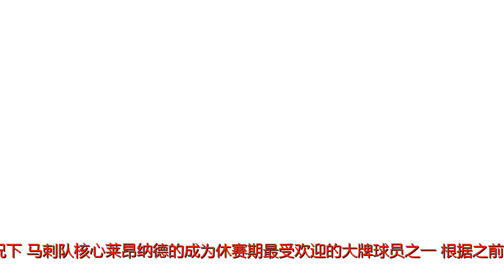凯尔特人交易小卡报价曝光！三换一组超级强队叫板勇士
谢谢！休赛期还未到来，但是各支球队都已经提前与自己的补强目标进行多方沟通。而在詹姆斯离队与否成迷的情况下，马刺队核心莱昂纳德的成为休赛期最受欢迎的大牌球员之一。根据之前的报道，莱昂纳德希望在今夏离开马刺队，由于合同原因，莱昂纳德最早也要到明年夏天成为自由球员。所以其他球队要想得到莱昂纳德就必须通过交易的方式。在媒体已经公布的信息中，马刺，湖人，凯尔特人和76人都有望这个夏天得到莱昂纳德。此前著名NBA记者Wojnarowski在节目中谈到了莱昂纳德交易的情况，他认为凯尔特人能够拿出让马刺满意的方案。他认为如果马刺计划交易小卡的话，马刺将彻底推到重建，而凯尔特人是最能提供马刺想要的选秀权的球队。今天，美国当地媒体爆出凯尔特人计划交易莱昂单的报价。据报道称，凯尔特人得到莱昂纳德将采取先签后换的方式，据称凯尔特人将提戈登·海伍德+斯玛特+来自国王的首轮选秀权。海伍德是称职的全明星球员，可以为马刺提供即战力而不至于一步跌到底。而斯玛特也被认为未来潜力巨大，而凯尔特仍然手握明年夏天的四个首轮选秀权，其中来自国王的首轮被认为交易价值极大，极可能获得前五顺位的潜力新秀。相信能够为马刺提供出这样优秀的全明星加潜力新秀加选秀权的，联盟也只有凯尔特人可以了。如果这笔交易成行，下赛季凯尔特人可以组成欧文+塔图姆+莱昂纳德+霍福德的实力首发阵容，同时替补席还拥有莫里斯，拉金，罗齐尔等诸多好手。这样的阵容足以叫板勇士冲击总冠军。